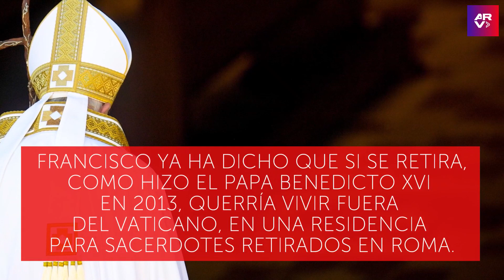Papa Francisco no quiere ser enterrado en el Vaticano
Video oficial de Al Rojo Vivo. El Papa Francisco dijo que no quiere ser enterrado en las criptas del Vaticano como otros pontífices y reveló el sitio en el que busca descansar al morir.